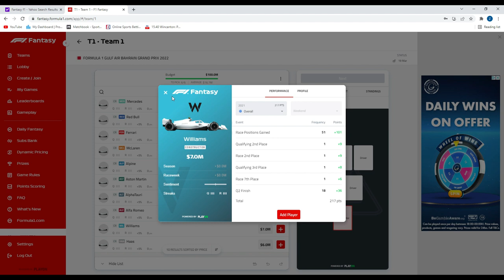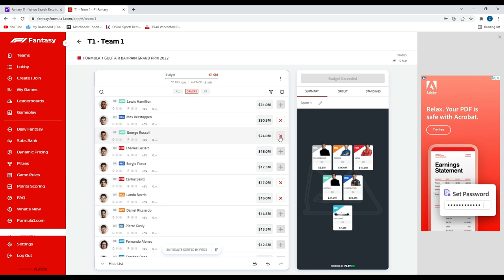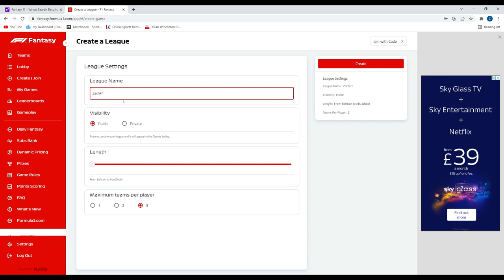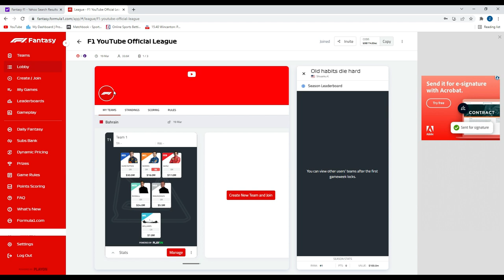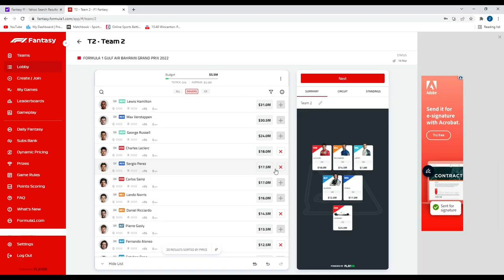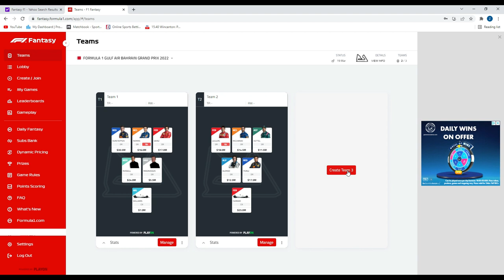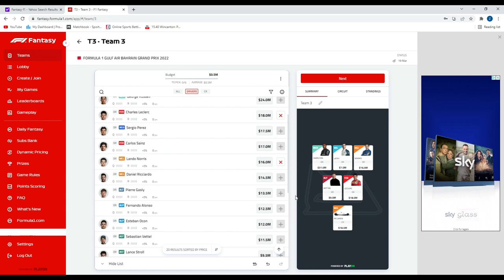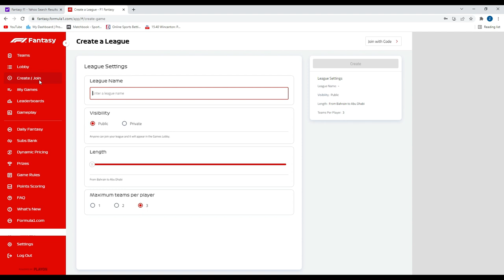My FIRST 2022 F1 FANTASY TEAM - Preseason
Hi there, In this video i go thorugh the META and personal favourites i have going into the new fantasy season. Remeber WILDCARD is going to be important at the start!!!

code to fantasy league: 9eb8f37ad0